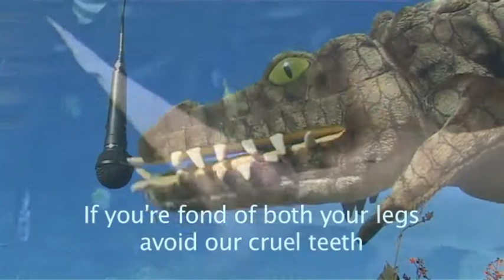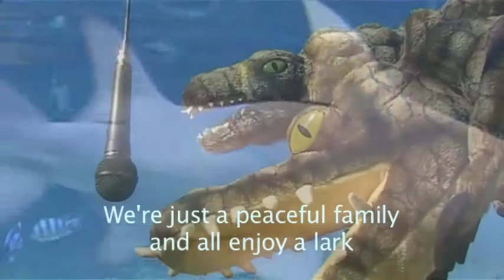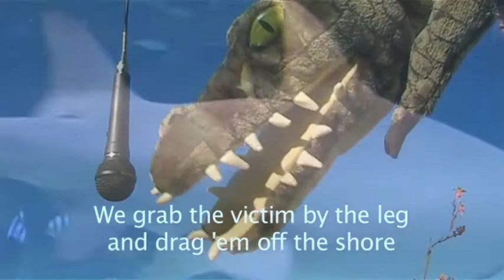CRUEL TEETH - Children's Singalong from SECRET GULLY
CRIKEY the CROCODILE wants to show the world that they are not such a bad family.  Once I finished making Goanna and Perentie puppets I just had to make a 'Salty'. They are only honorary members of Secret Gully of course,but they are coming further south each year!  Mumsie is 10 feet long and took a truckload of stuffing.